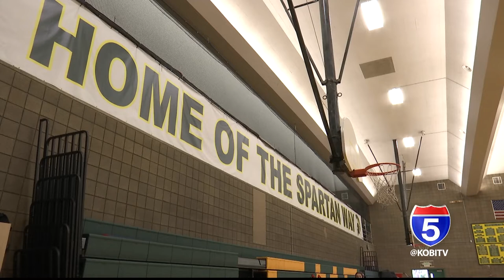Crater HS girls volleyball looks to stay perfect heading into playoffs